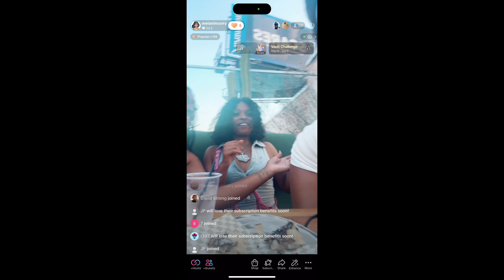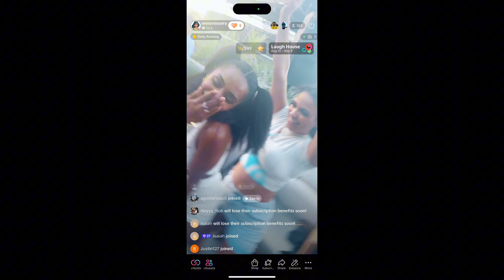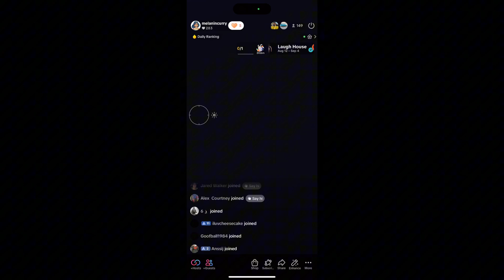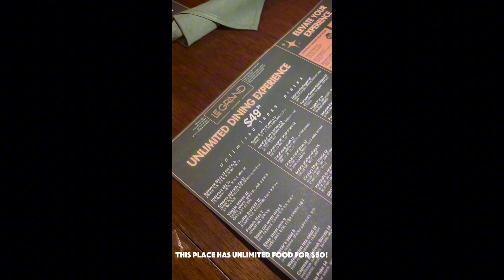The cookout LA Aug 2024!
Join me at the Cookout LA! Had so much fun with old and new friends !

Other channel @Melanincurry